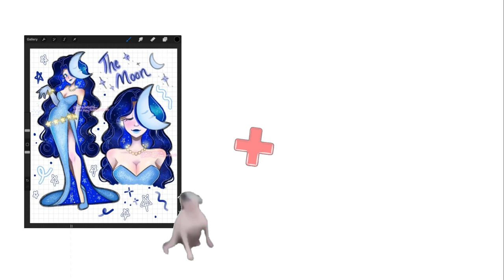POMNI + YORKSHIRE TERRIER = && ( Digital Circus )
POMNI + YORKSHIRE TERRIER = && ( Digital Circus ) The incredible cast will amaze the audience!! I am very glad that you came to my channel DiСi Reactor!! He will give you only positive emotions!! Every day new video!!